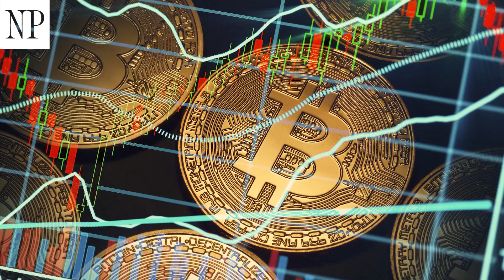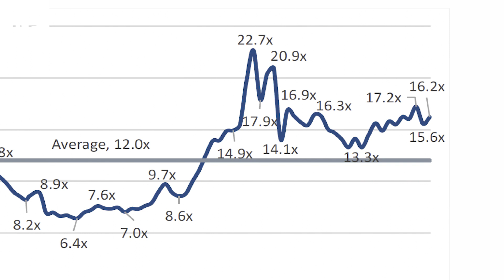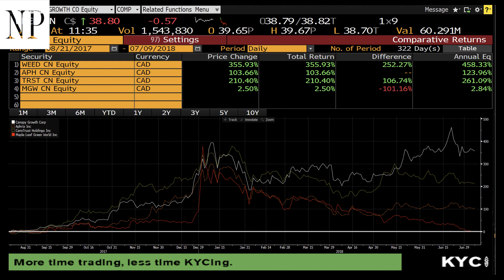Winners and losers in the cannabis equity market